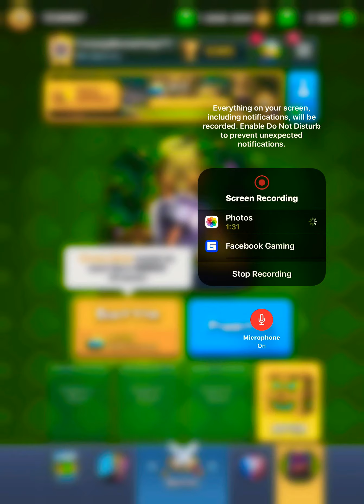Live Ladder Pushing | Best Golem Night Witch Deck | VS Hard Counters & Meta Decks | End Of Season